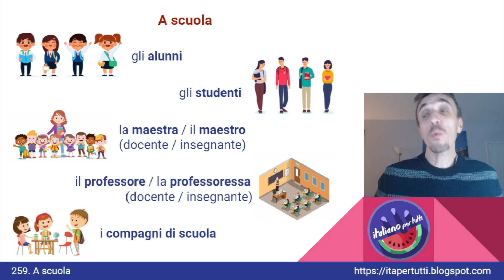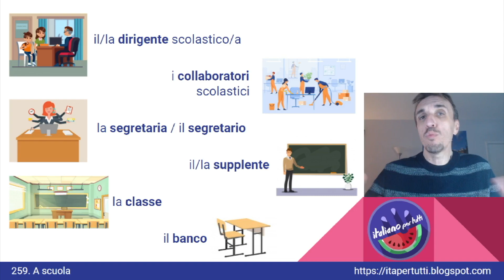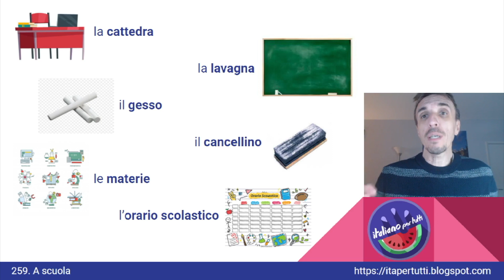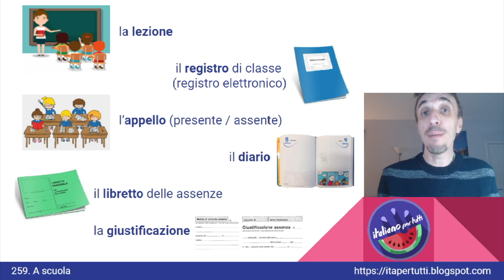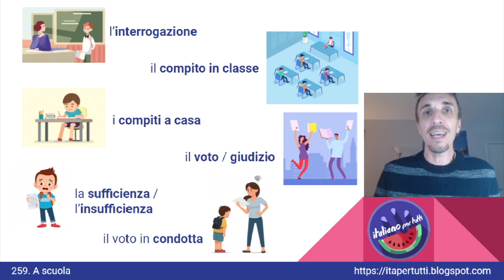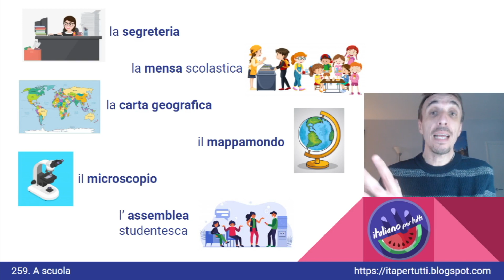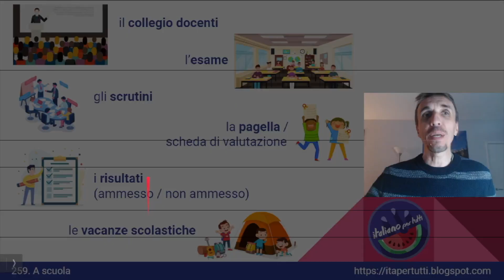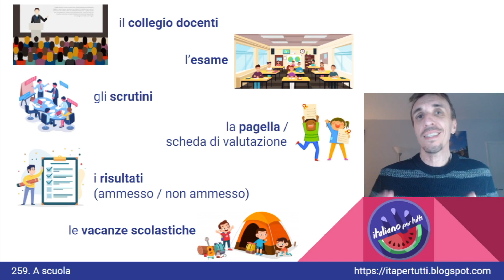259. A scuola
Impariamo il significato dei vocaboli legati al mondo della scuola: i compiti, l'assemblea studentesca, le materie, gli scrutini, il doposcuola, e molte altre parole.
Italiano per tutti - Corso di Italiano madrelingua